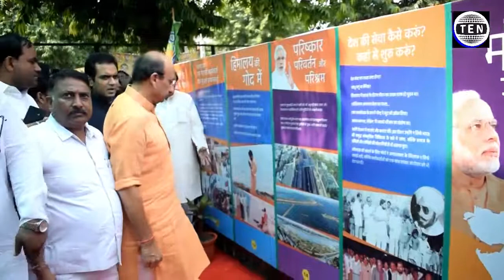Cabinet minister Jai Pratap Singh inaugurated "Seva Saptaha" at Noida Stadium